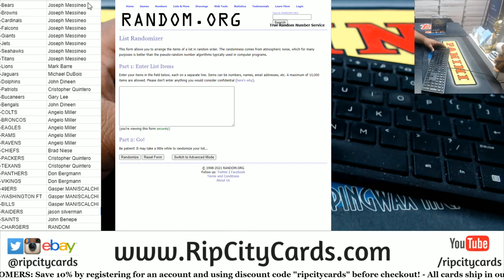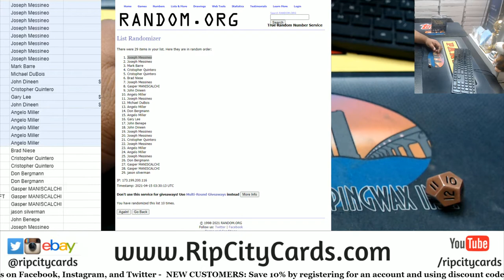2020 Panini Select Football 2 Box PYT #5 (Part 1 - Pre-Break)